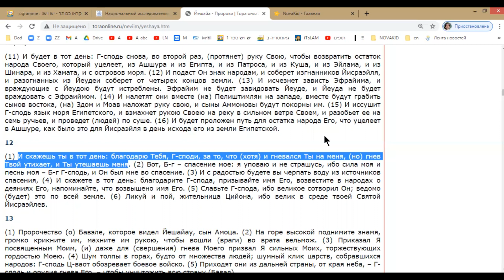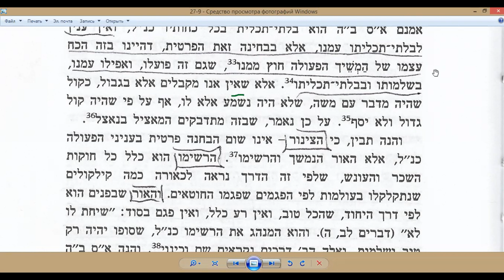ЦИК | 8 | 138 Врат Мудрости | Глава 27 Часть 3